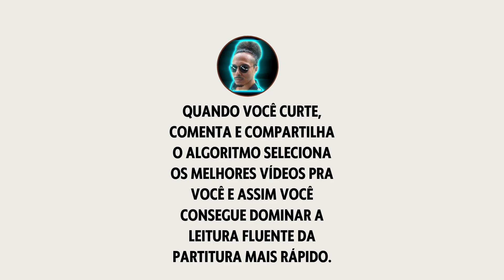74 - A tabela que você precisa para saber o sustenido de todos os tons maiores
Forma simples de descobrir os sustenidos que você precisa tocar em cada tom

A leitura à primeira vista ou fluente dependem do domínio do ritmo da partitura.

Se você quer dominar a leitura rítmica para se tornar fluente na partitura se inscreva no meu super evento onde em 3 aulas vou te ensinar o caminho para se tornar um mestre do ritmo

Caso o evento não esteja disponível nesse exato momento faça a sua pré-inscrição para participar do próximo